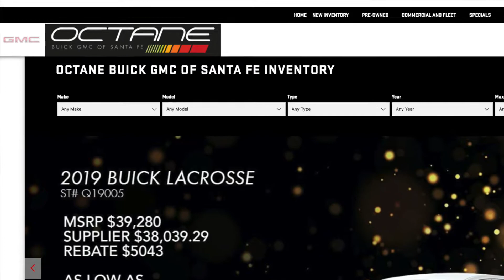Octane Buick GMC - Something About Santa Fe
We entreview Yvette Roybal the owner and general manager of one off the best car dealers in Santa Fe, New Mexico. Octane Buick GMC.